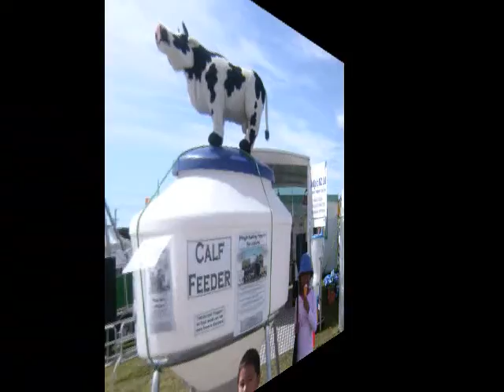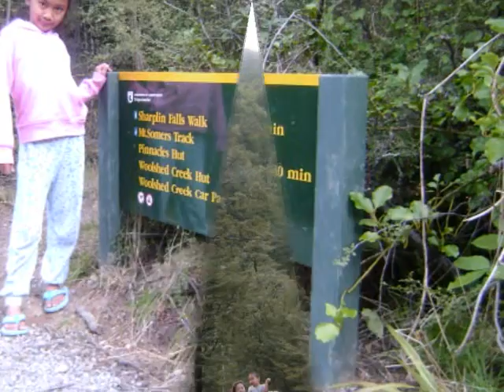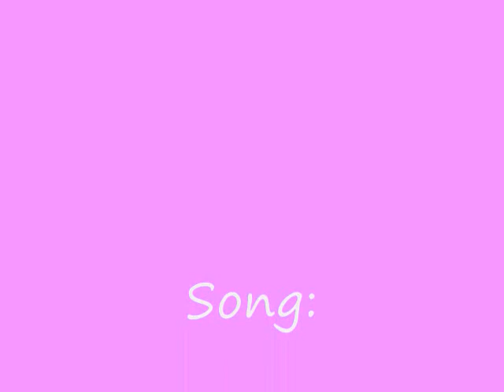SJ Aga in NZ(Part 2)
Pictures of SJ Aga in New Zealand.